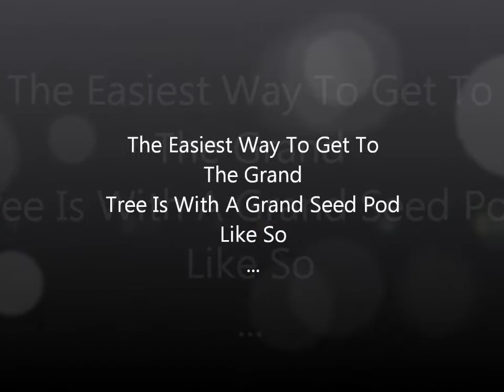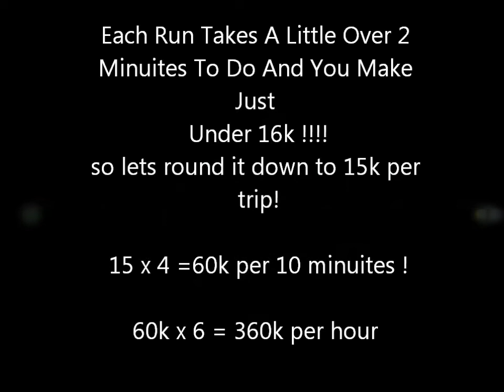Runescape Money Making Guide 360k + Per Hour No Level Requirments !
Hello youtube , im bringing out all kinds of money making methods for skillers or low level players . most of these vids require minimal cost but gain profits !
todays video is swamp toads these are good money and require no levels !
if you have any questions im always in my friends chat (Skill2Bil) il be more than happy to answer any questions :)